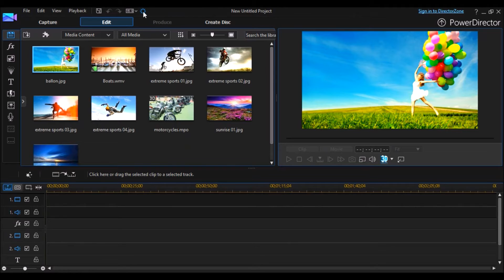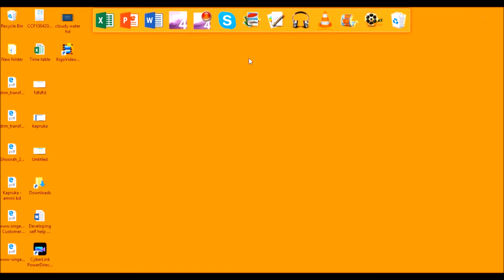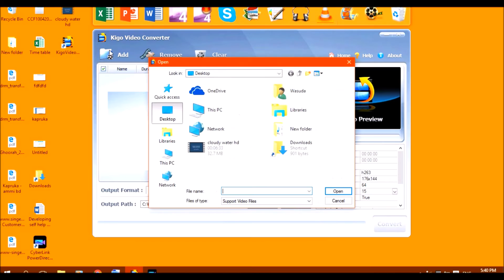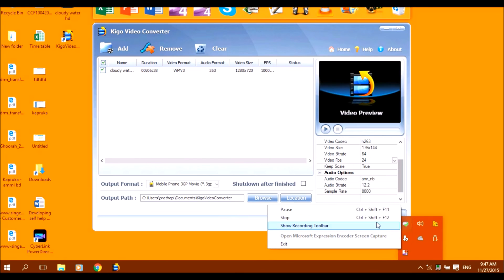How to Convert Low FPS Videos to Higher FPS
How to convert a 5 FPS screen recorded video into 30 FPS, How to Convert from a Higher to a Lower FPS Rate, How to Convert Low Fps, Convert videos to 60fps, How to improve fps, Low Frame Rate (FPS) troubleshooting, Easy Ways to Increase your FPS, How To Increase FPS